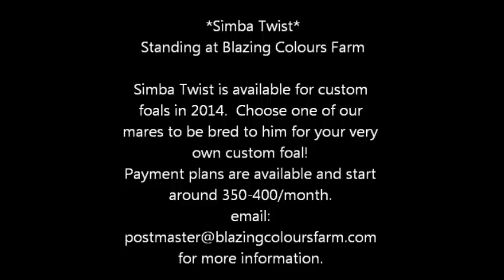Simba Twist Free Jumping